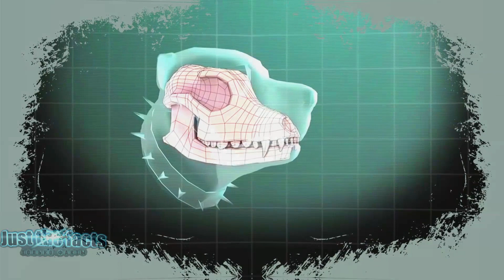Эти Борзые Собаки Порвут Любого! Топ 5 /Часть 2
В современном мире существует множество различных пород собак, но среди них есть такие грозные и мускулистые, которые порвут любого кто зайдёт на их территорию или косо посмотрит на их хозяина.  Лучше держаться по дальше и никогда не злить таких собак.
Ведь Эти свирепые и мускулистые собаки на столько сильные, что могут запросто одолеть даже медведя.